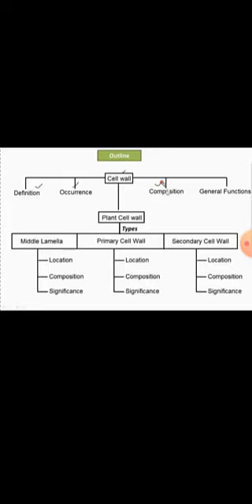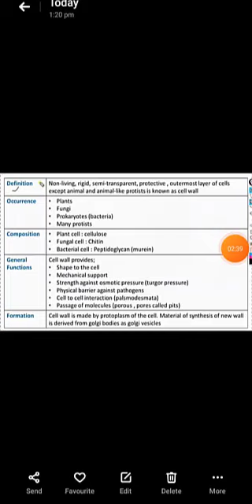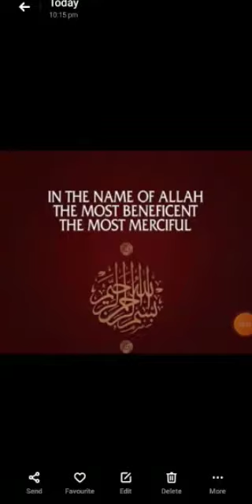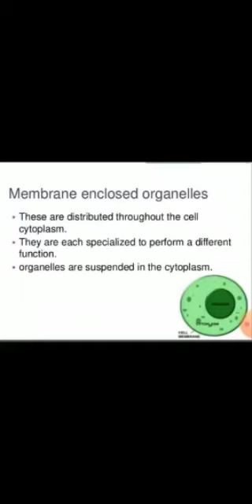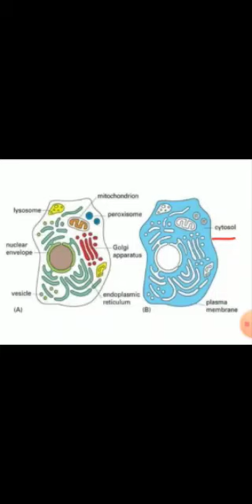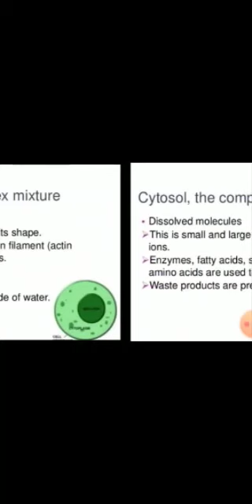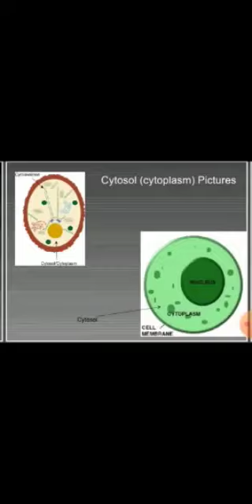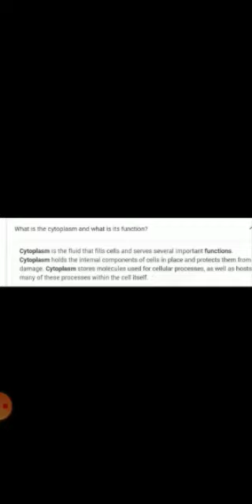Grade 11 |Biology | Chp:1 | Topic:cell Wall